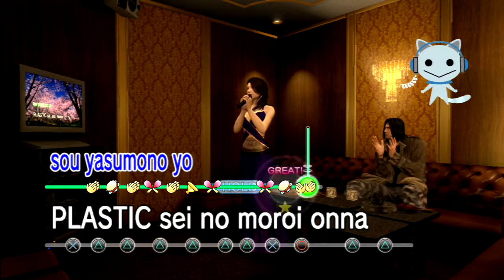Let's Play Yakuza 5 - Part 62 - Kaguya of Rose Hip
We meet the second hostess of Yakuza 5. She went to Tokyo for a bit, but was born and raised in Hokkaido.

(And we sing Karaoke on our date.)